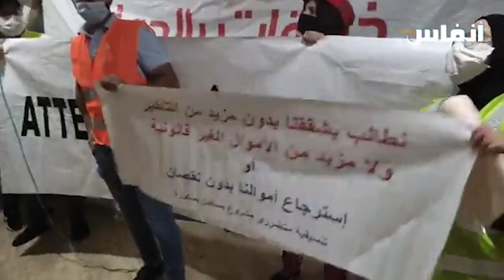للمطالبة باسترجاع أموالهم.. ضحايا بساتين بوسكورة يعتصمون بمقر الشركة بالبيضاء